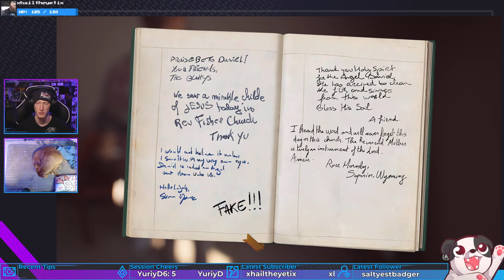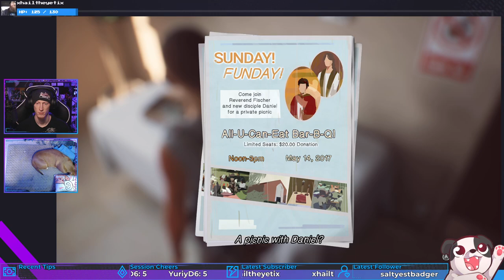Sanctuary? | Life is Strange 2 #38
or a cult?...